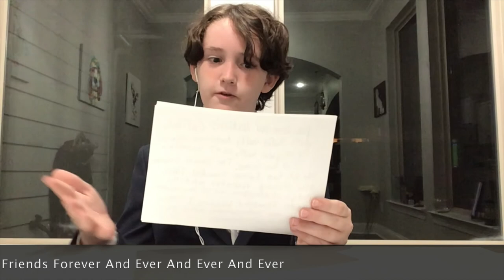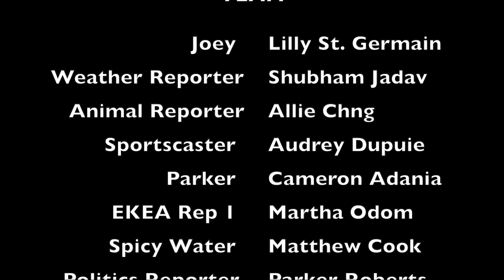Super Happy Awesome News (6th & 7th Grade Musical)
Ascension Episcopal School students perform a virtual musical.